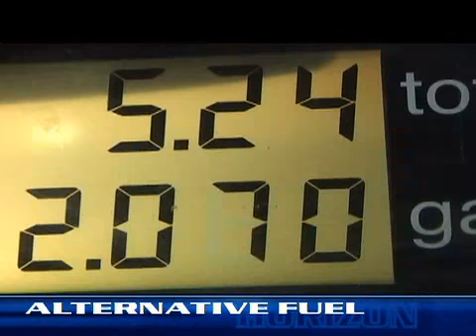Oklahoma in alternative energy race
Oklahoma is in the race to develop alternative energy sources to help reduce our nation's dependence on foreign oil.